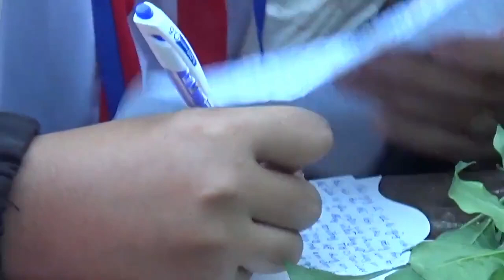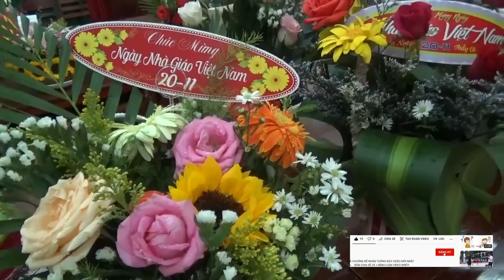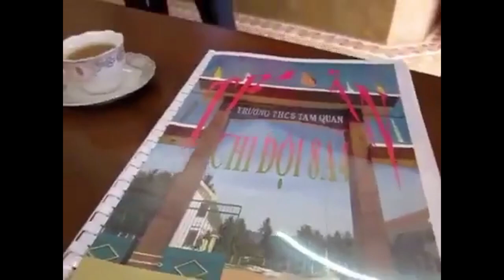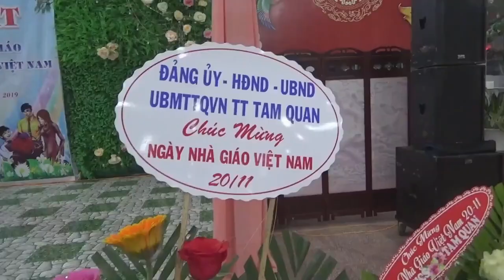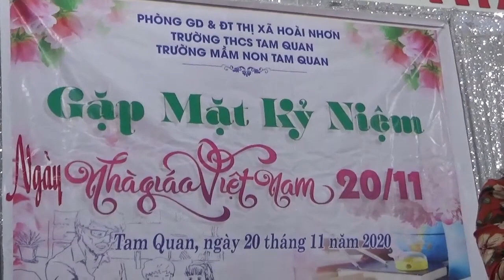20-11 TỔNG HỢP CÁC HOẠT ĐỘNG THẬT Ý NGHĨA ĐỂ CHÀO MỪNG NGÀY NHÀ GIÁO VIỆT NAM (CẮM HOA, TỌA ĐÀM...)